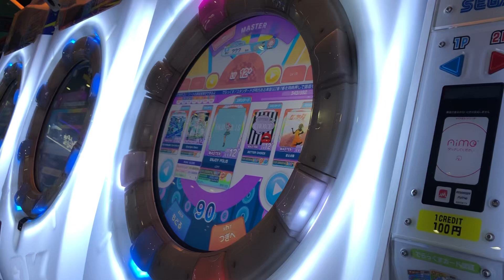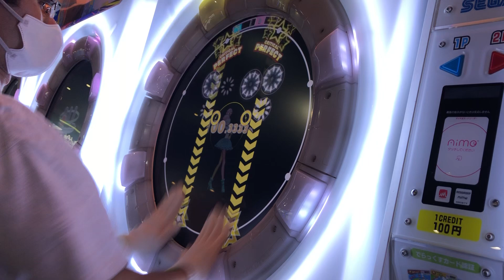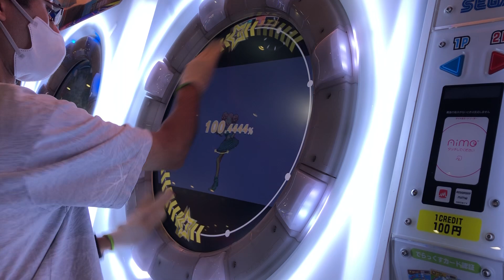【maimaiでらっくす】ENJOY POLIS MASTER 理論値AP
ハネリズム